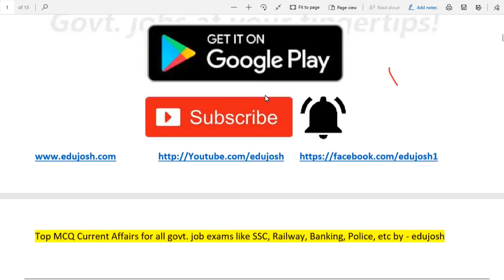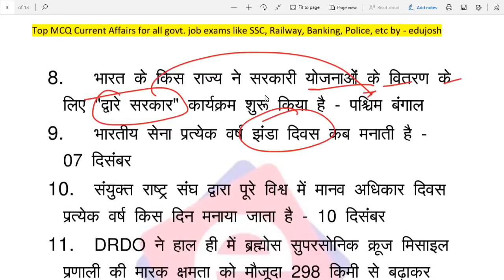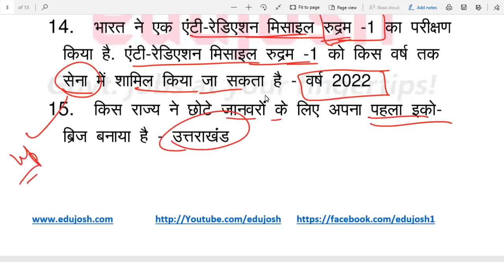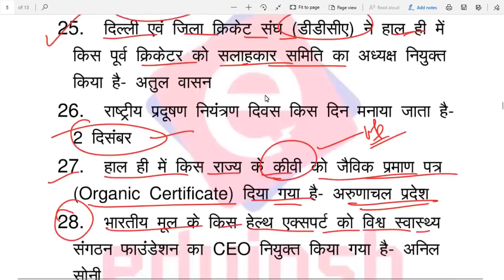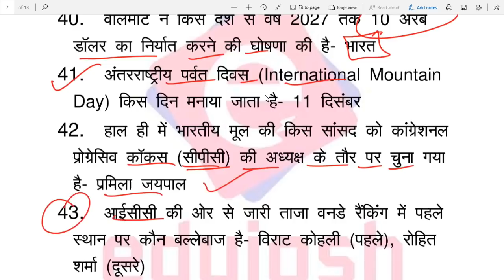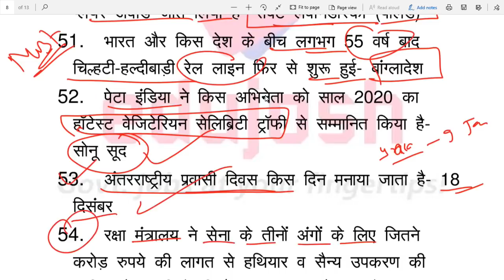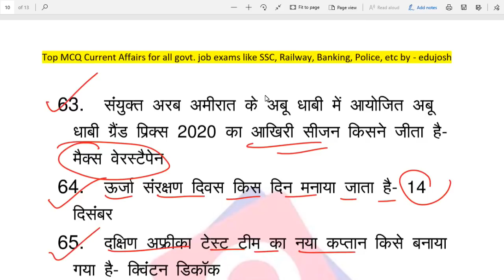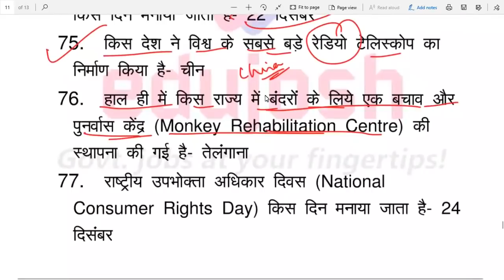December 2020 Current Affairs / Current Affairs in Hindi / दिसम्बर 2020 करंट अफेयर्स + Free PDF